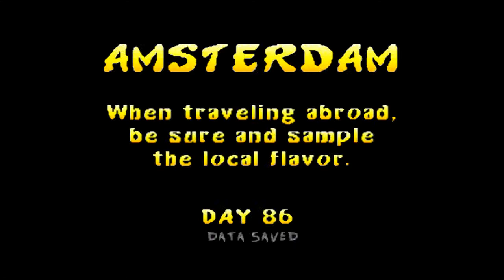Let's Play Rampage World Tour- Episode 006- Lunching With Lizzie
We manage to destroy a few more Scumlabs and march closer to our goal of taking down Scumlabs.